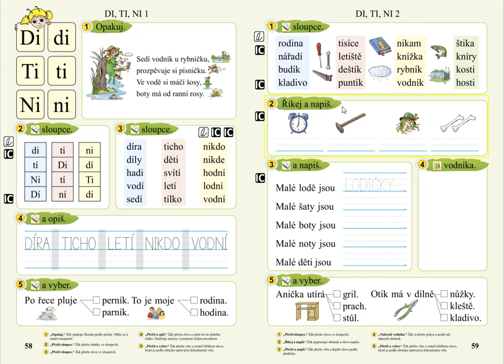Slabiky DI, TI, NI (kreslení podle zadání), SLABIKÁŘ 2, str. 59, cv.4